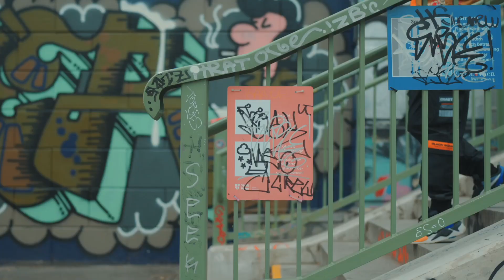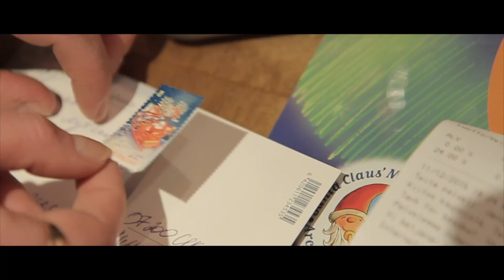"Кіндрат", "Харизмат" ("Культурний десант" ЗСУ), YOGEN, JULIK, команда "FM-TV". Новий рік 2024!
150 артистів, військові ЗСУ, волонтери - ті хто тримають "фронт і тил" в різдвяно-новорічній програмі 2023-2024 від FM-TV "Українська Мрія 2024: ПЕРЕМОГА".

Привітання із зимовими святами та музичні відео:
YOGEN.
Олександр Кондратьєв "Кіндрат" -
"Культурний десант" ЗСУ.
JULIK.
Сергій "Харизмат" - "Культурний десант" ЗСУ.
Команда "FM-TV" і Андрій Князь.

2024 рік буде роком надій і втілення нашого спільного бажання! Якщо є можливість подзвонити до рідних чи близьких, хто служить і це не впливає на їх безпеку, зробіть це обов’язково!

Режисер, оператор - Михайло Кузьменко.
Координатори проєкту - Тетяна Демченко, Юлія Мазур, Ольга Кошмак, Юлія Гончар.
Продюсер - Віталій Дехтярьов.

З Різдвом та Новим 2024 роком!
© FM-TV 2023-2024